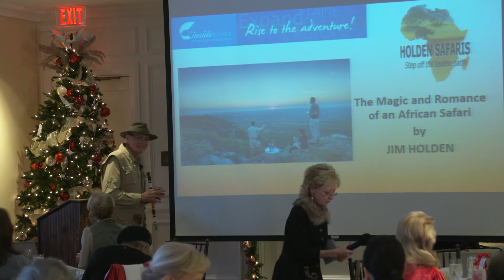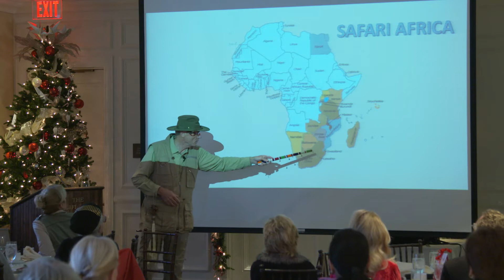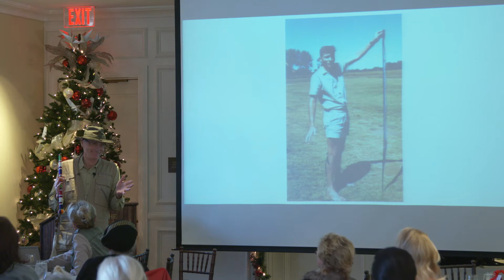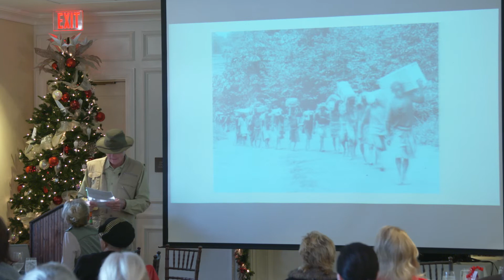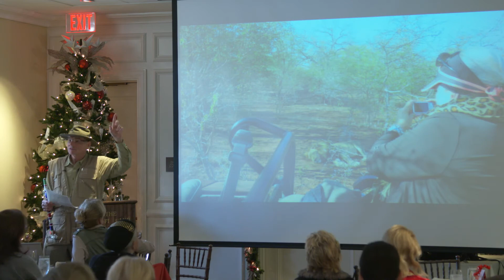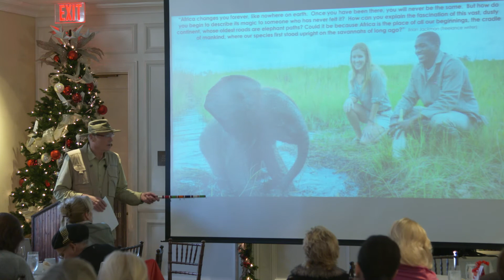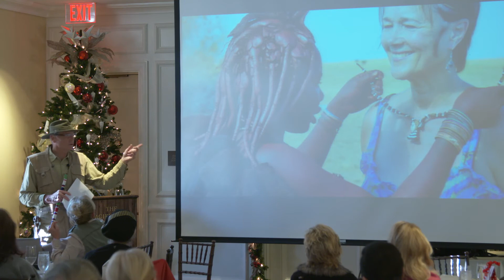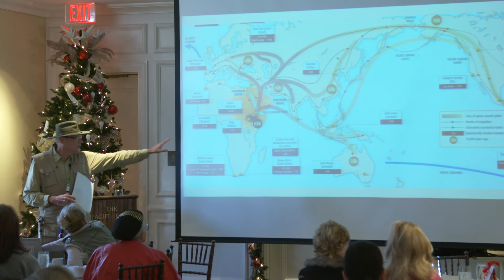Inside Edge 12-20-2017 - Jim Holden